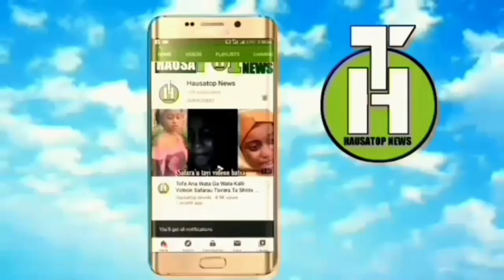Dalilin daya saka na zagi mahaifiyar Daurawa inji wata budurwa#Dalatop news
HausaTop news_#Kundin shahara#Arewarmu tv#Tophausa tv#tsakar gida#Gido 24#Sambisa 24#Hausawa top tv#Hausablog tv#dalatop 24#dalatop news#bakori tv#Hausatop news#HausaTop tv#arewatop news# news#brother entertainment#zinariya 24#Hausa24#kannywood exclusive#3sp tv#limamin tsakar gida#Arewa Hausa24 attahiru ibrahim died abuja news shugaban sojiji nigeria Abubakar shekau#idris debby chadi brothers tv entertainment# president#channel television#tvc#BBC news#Tvc Chadi#zinariya 24#3sp tv# news#Nigeria#Chadi#Nation#shekau#criminal#Hausanews#Tsakar gida#HausaTop news#labarai 24#Gaskiya 24#taskar arewa tv#dalatop 24#dalatop news#mutuwar shugaban kasar Chadi#
Idris deby#president#mutuwa#shugaban
kasar Chadi Idris deby#HausaTop news#Nasiru kabara#kabir gombe#malam aminu daurawa#sheik daurawa#3sp tv#Hausa24#Sambisa24#labarai24#tophausa tv#hausablog tv#hausatop news##shekau Nigerian shekau Sam is a#labaran#tsakar gida#3sp tv#arewa# arewa#hausa#borno#maiduguri#katsina#masari#izzar so#adam a zango official#ali nuhu#aduniya#zinariya 24#hausatop news#mutuwar shekau#sambisa#Arewa#hausawa top tv#Gaskiya 24#1 million views#1 millions 1#taskar Arewa tv#bakori tv#Hausawa top tv#Toohausa tv#Hausazip tv#Gaskiya tv#Bbc#Hausa#Arewa#Kamnywood#sarkin waka#